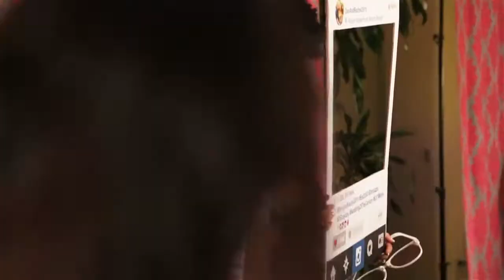Rachel + Redentor Highlight HD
Highlight reel of our wedding.